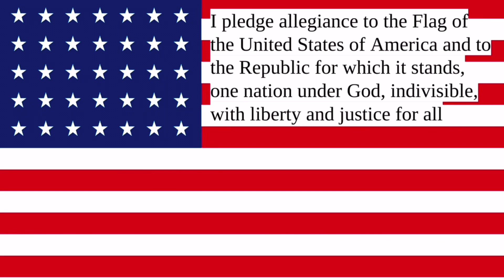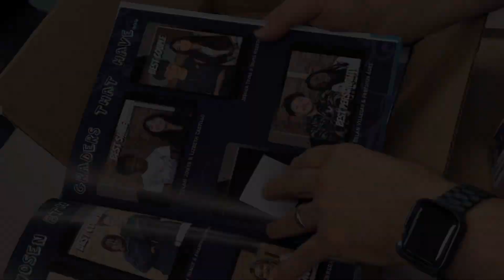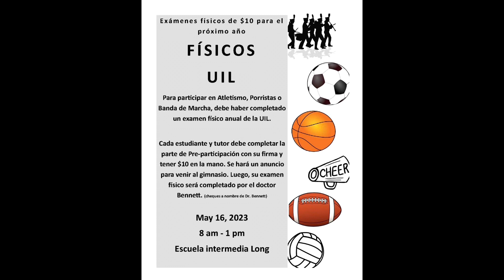Keeping up with the Falcons, #66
Dan F. Long announcements for May 15, 2023